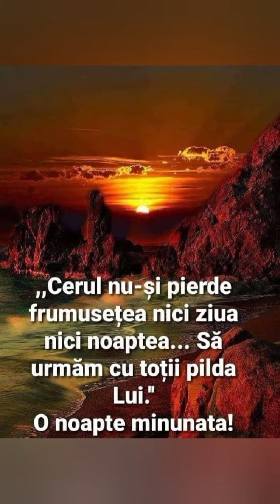O seara minunata